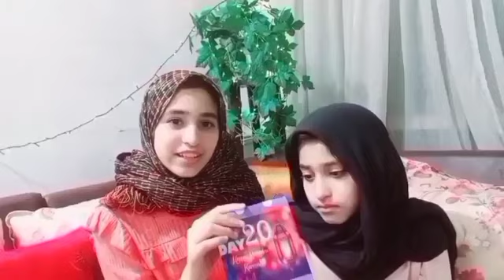Vlogadan Day 20